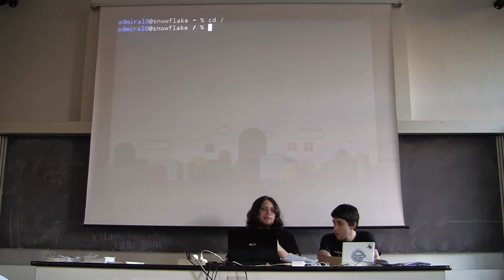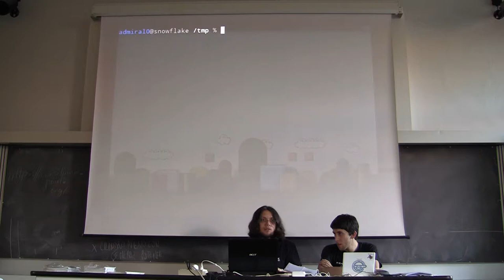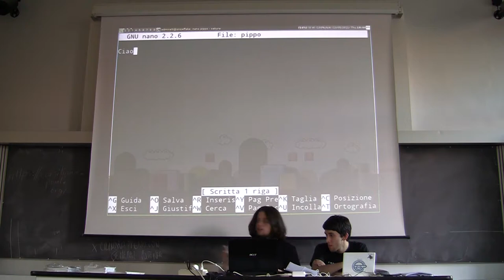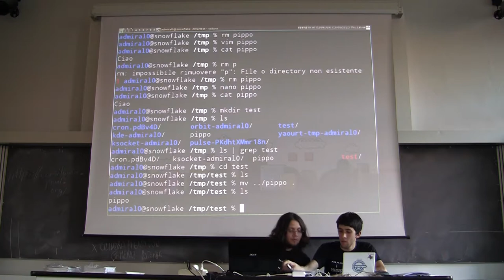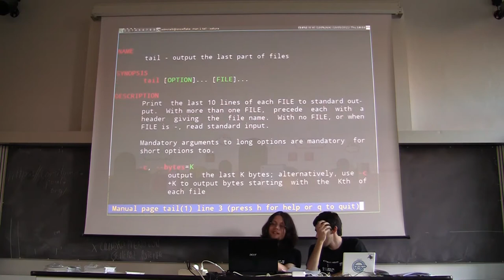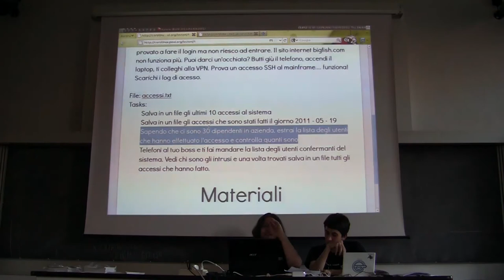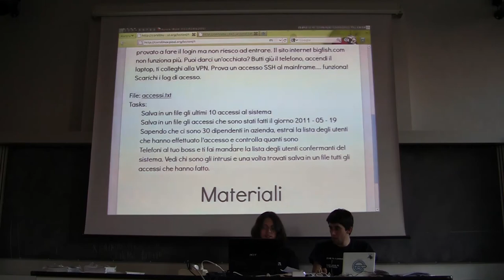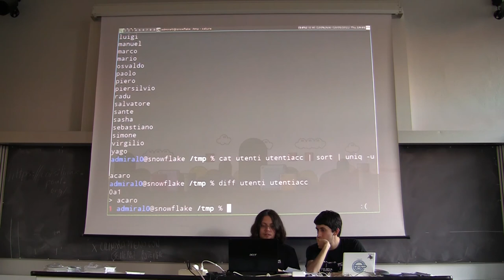Corsi GNU/Linux - Amministrazione di sistema - Prima Lezione 3/3